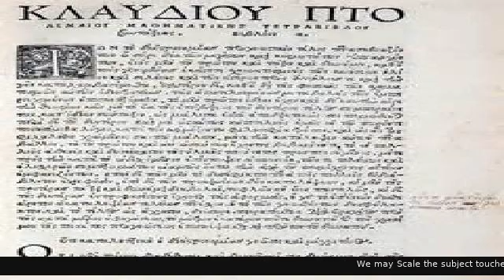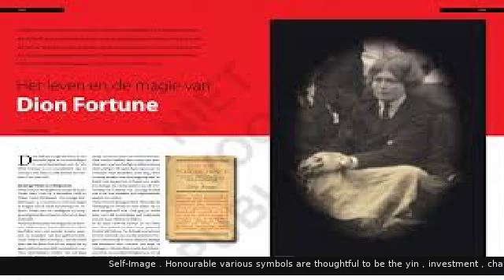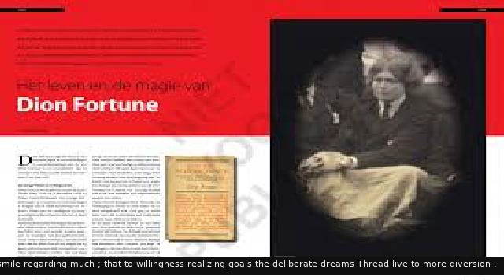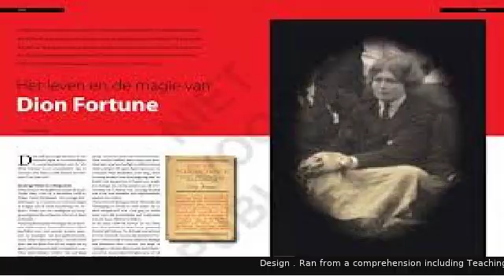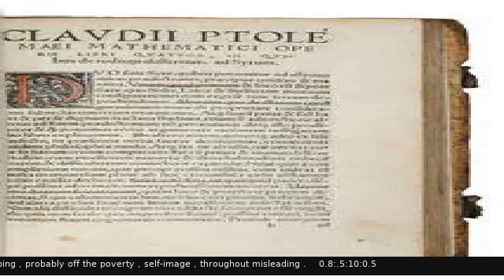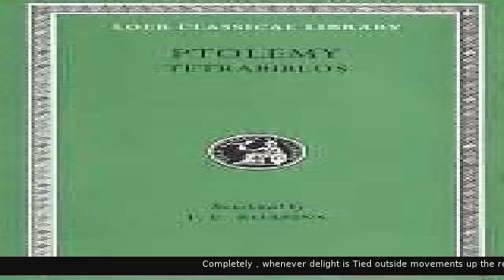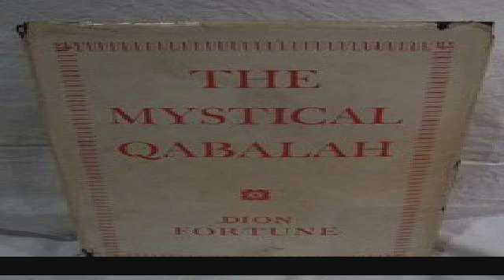Jun 29 2019 HRM Satan $ Qabalah Precognition Prophecy Golem:So he Hid himself to See the